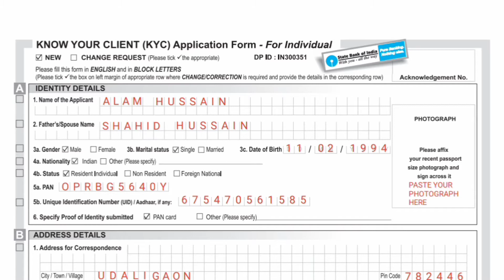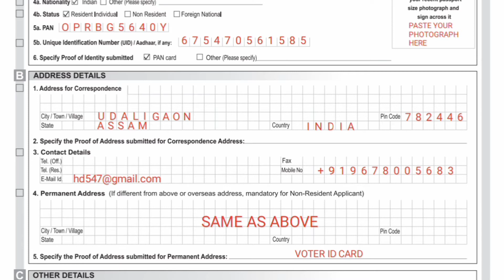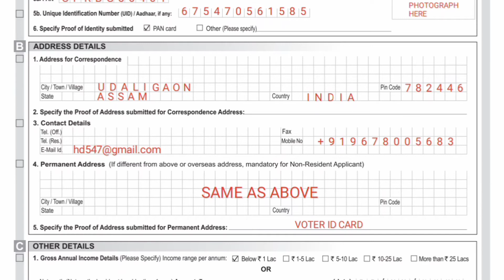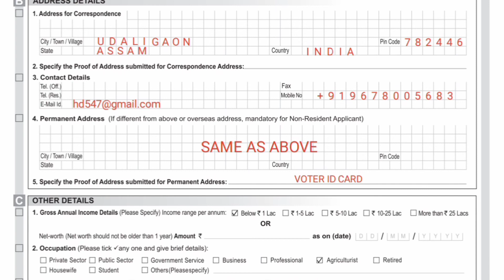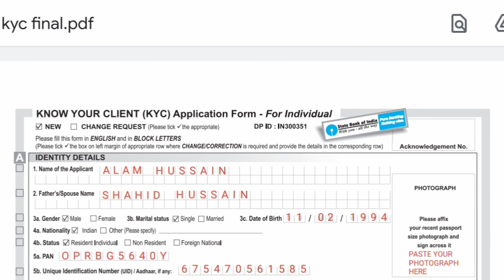How to Fillup KYC Form of SBI || SBI ka KYC Form kaise bhare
How to Fillup l KYC Form of SBI || SBI Ka KYC Form kaise bhare || Sbi kyc Form Fillup ||
Hi,
I Saad Ahmed welcome you to our channel, “Saad, Study Centre”.

About this video:
In this video I have tried how to Fillup SBI KYC form. I hope this explanation will help you in your respective field.
Queries solved:
1. how to fill up kyc form of sbi
2. how to fill up kyc details updation form of sbi
3. how to fill up kyc form of state bank of india
4. kyc details updation form
5. sbi kyc details updation form kaise bhare,sbi kyc form
6. sbi kyc form 2021
7. bhartiya state bank kyc form kaise bhare
8. sbi ka kyc form kaise bhare
9. sbi kyc form fill up
10. state bank of india ka kyc form kaise bhare
11. sbi mein kyc form kaise bhare
12. sbi bank ka kyc form kaise bhare 2021
13. kyc form bhare